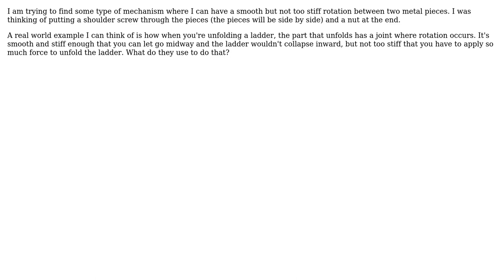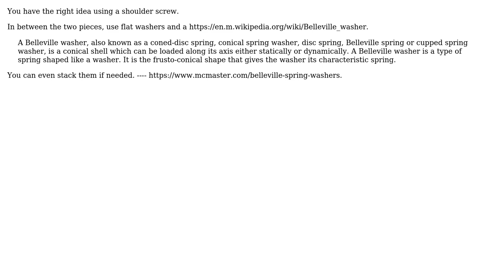Engineering: What mechanism is available to rotate a metal piece on another metal piece?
With thanks & praise to God, and with thanks to the many people who have made this project possible! | Content (except music & images) licensed under CC BY-SA | Music | Images & others | With thanks to user Mike Waters user juniorsworld and the Stack Exchange Network Trademarks are property of their respective owners. You are responsible for your own actions.